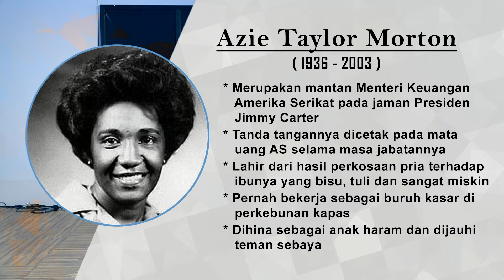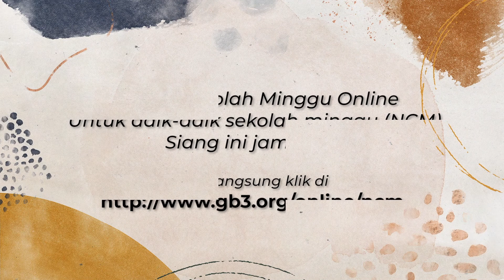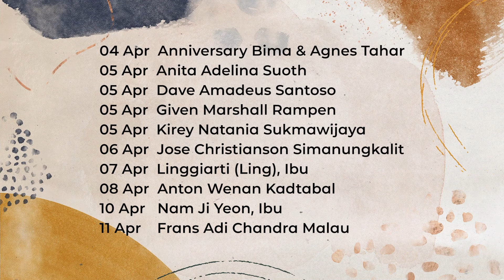LIVE! Online Sunday Service JB3, 4 April 2021